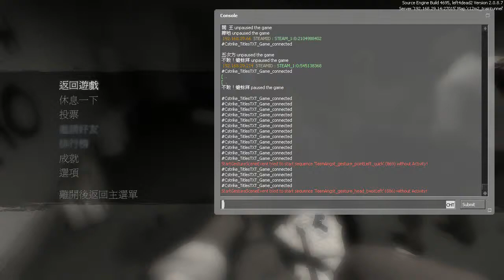left4dead2 五次方～MAME模擬器 (嗜血豐收) EP2